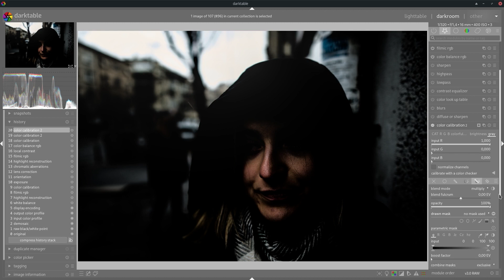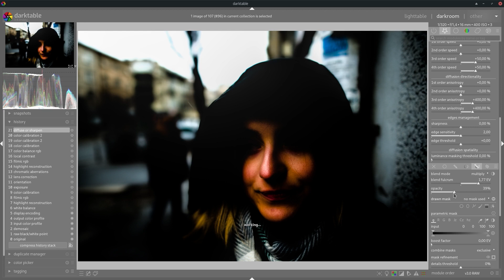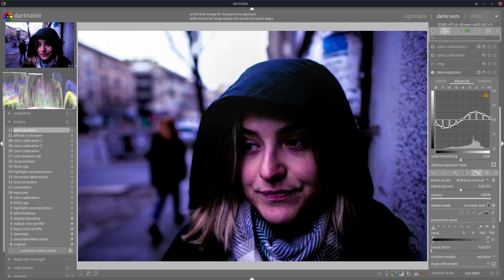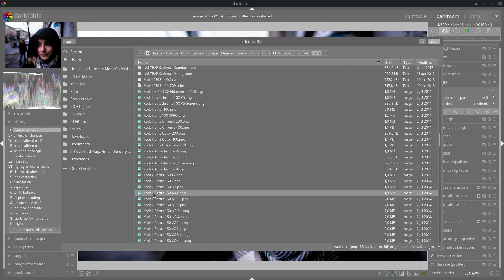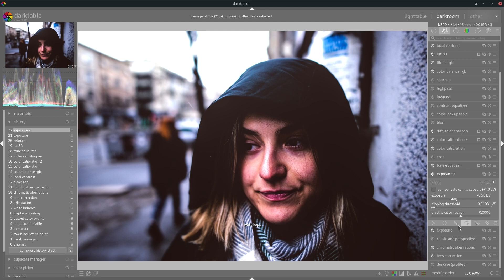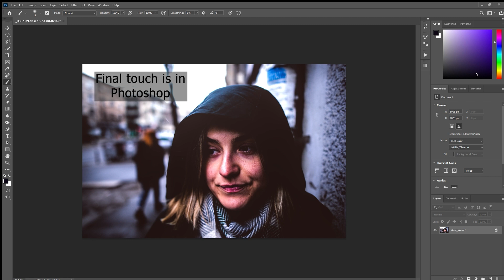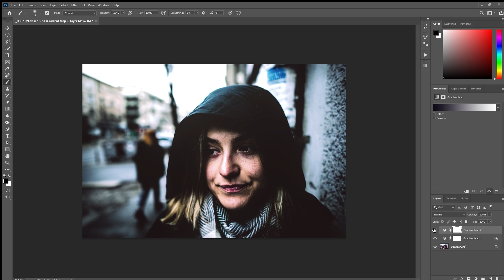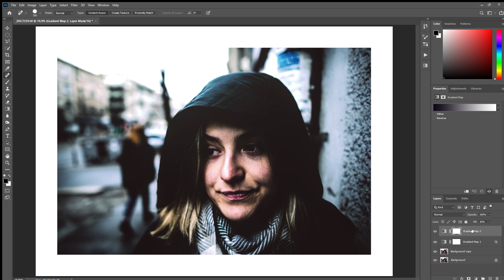Darktable - moody workflow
An example of Darktable raw moody edit workflow
Music: Johann Strauss II - Tales from the Vienna Woods Waltz